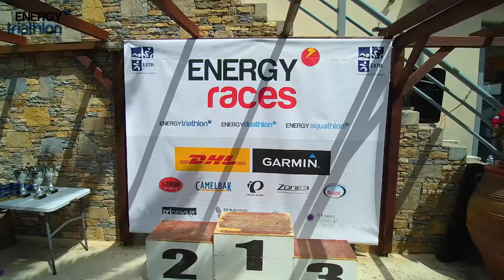Energy Triathlon Attiki, 10/4/2016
Στιγμές από το Energy Triathlon Attiki που διεξήχθη στις 10/4/2016 και φιλοξενήθηκε στο Karavi Schinias® . Ήσασταν όλοι καταπληκτικοί!